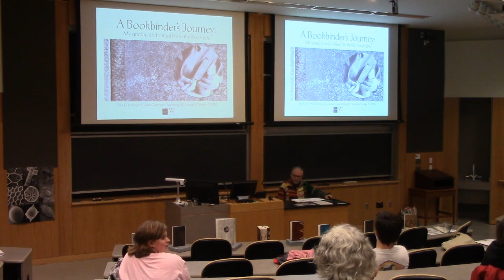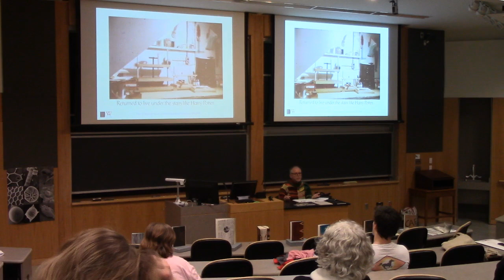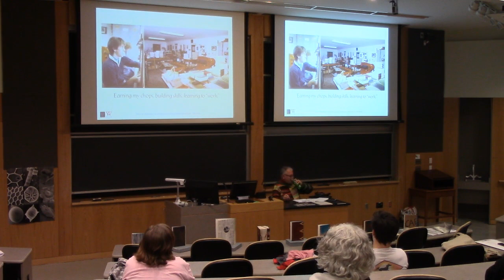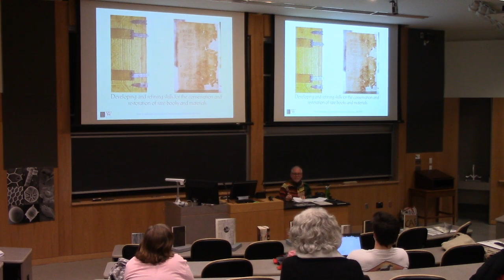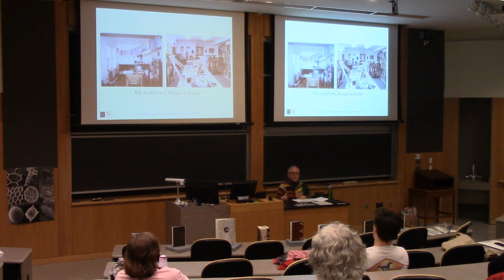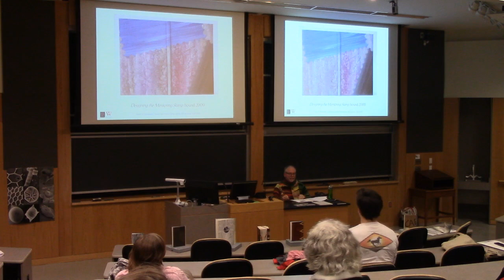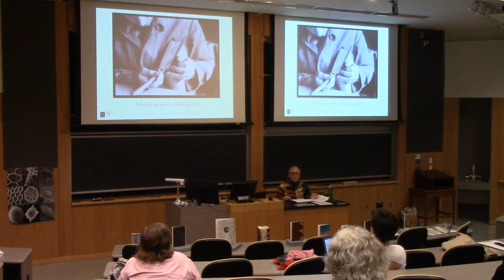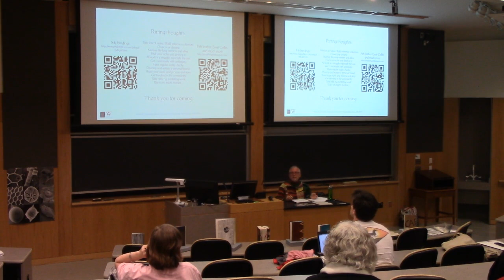A Bookbinder’s Journey: My analog and virtual life in the book arts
48th Susan Garretson Swartzburg ’60 Memorial Book Arts Lecture
Lecturer: Peter D. Verheyen
Thursday, Oct. 17th, 2019 — 6:00 p.m.
Wells College, Aurora, NY

At this illustrated lecture on October 17, 2019, Verheyen spoke about his career as a bookbinder, conservator and academic librarian. Along with examples of his work, he discussed the materials and techniques he uses to craft his bindings, with selections of his bindings for attendees to explore. He also discussed his 25 years of building online book arts communities, and a recent project which ties together the many threads of his long and accomplished career. Among the facets discussed were how his experiences and the mentorship he received as a work-study student guided him to apprentice in his “native” Germany; the materials and techniques he uses to craft his bindings, many of which have been exhibited throughout the US and abroad. In addition to slides, he brought a selection of his bindings and some of the tools and materials he uses in his work, for attendees to explore.

This lecture is the 48th in a series named for Susan Garretson Swartzburg. Working closely with Wells faculty and staff, Swartzburg helped to organize the press, bindery and other components that became Wells’ Book Arts Center. She served on the Book Arts Board and established a biannual book arts lecture series in memory of her father, developing contacts, raising funds, organizing events and finding speakers.